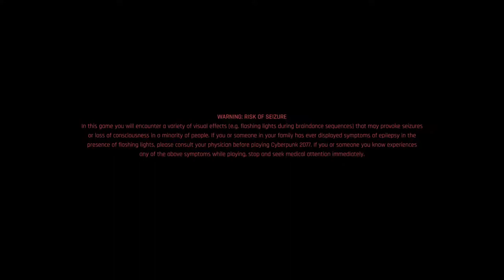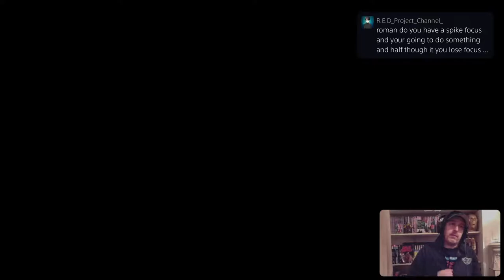Cyberpunk 2077. PS5. Part 6